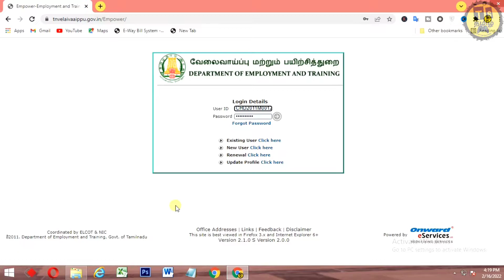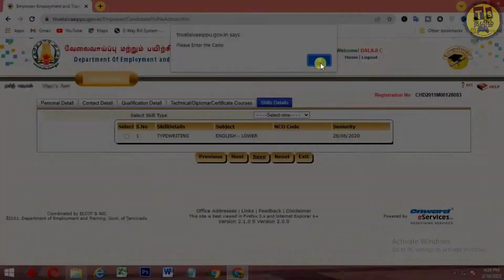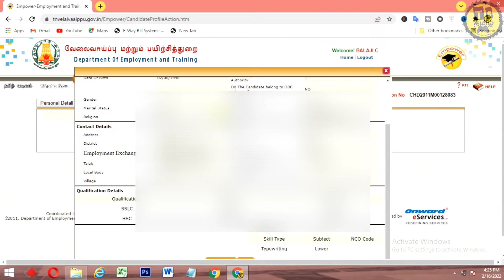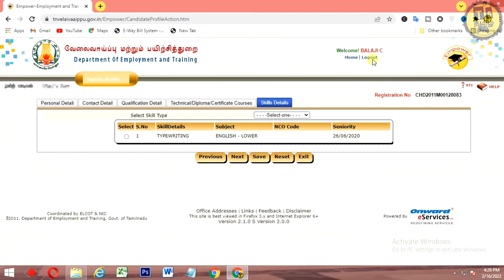Employment Registration Online | How To Solve Employment Renewal Problem | Lapsed Employment Renewal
வணக்கம் நண்பர்களே இந்த வீடியோவில் வேலைவாய்ப்பு மற்றும் பயிற்சித்துறை இல் ஏற்படும் பிரச்சனைகளை எப்படி சரி செய்வது என்பதை பற்றி இந்த வீடியோவில் விரிவாக பார்க்க போகிறோம் ஏதேனும் சந்தேகம் இருந்தால் கமெண்ட்டில் பதிவிடவும்

𝐂𝐎𝐍𝐓𝐀𝐂𝐓 𝐃𝐄𝐓𝐀𝐈𝐋